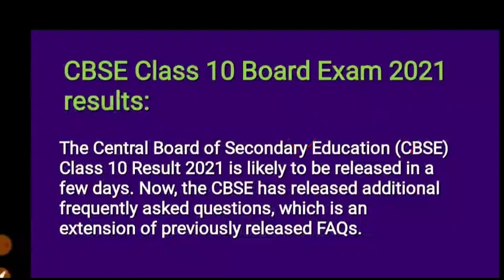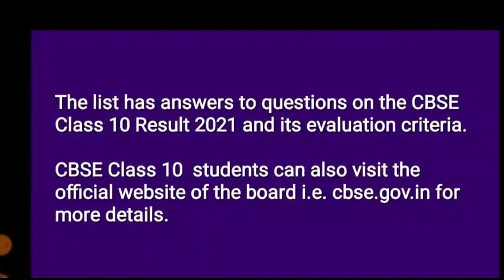CBSE Class 10 Board Exam 2021 Result Update l CBSE Release FAQ